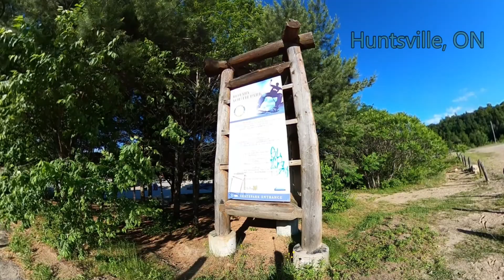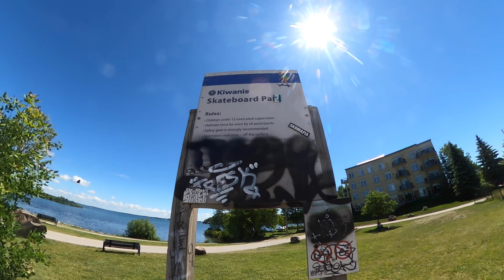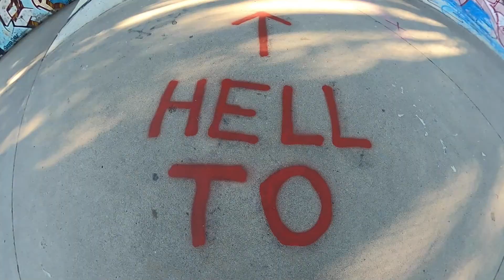Ontario Skatepark Tour S4 Episode 9 - Huntsville, Orillia & Barrie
This week I head up to "Cottage Country" to check out 3 more parks!